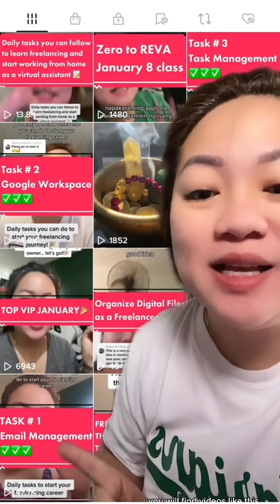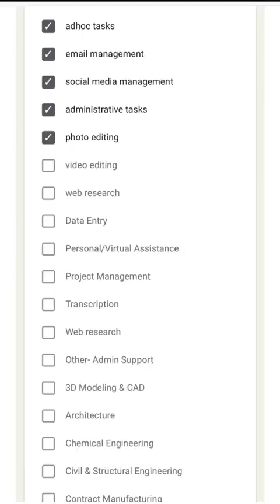𝐓𝐚𝐬𝐤 # 𝟔 — 𝐈𝐝𝐞𝐧𝐭𝐢𝐟𝐲𝐢𝐧𝐠 𝐬𝐞𝐫𝐯𝐢𝐜𝐞𝐬 𝐲𝐨𝐮 𝐜𝐚𝐧 𝐨𝐟𝐟𝐞𝐫 𝐚𝐬 𝐚 𝐟𝐫𝐞𝐞𝐥𝐚𝐧𝐜𝐞𝐫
Want an all-access pass to all our live training for 1 whole year?